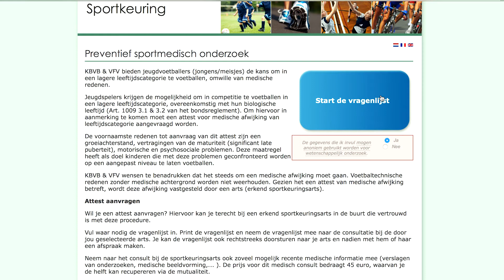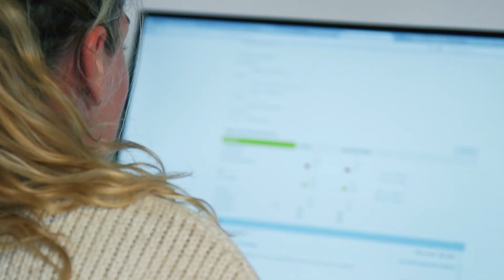Procedure laat mature kinderen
Eenvoudig en snel een attest voor medische afwijking van leeftijdscategorie aanvragen.